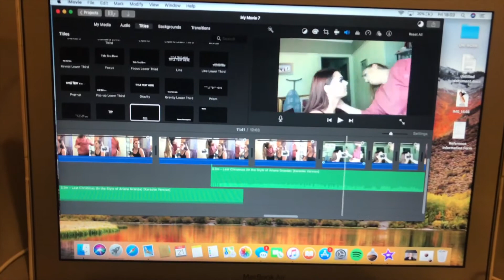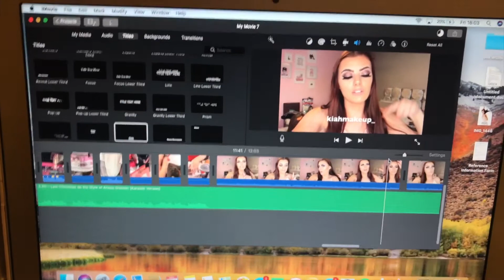WORKING, BAKING FROZEN COOKIES AND THE GIVEAWAY IS CLOSED! | VLOGMAS DAY 21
KIAHS PAGE : Kiahmakeup_

- 20 years old 💕
- From Leeds, West Yorkshire, UK 🇬🇧
- Aspiring beauty therapist🧖🏽‍♀️💅🏽
- Bridal Consultant 👰🏽
- I work part time as a bar maid 🍺

elleneastwood